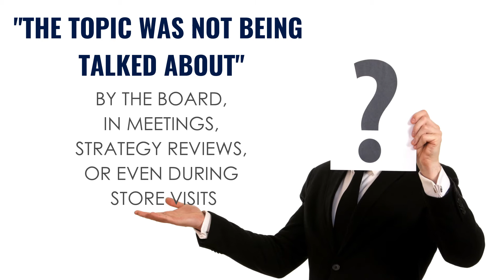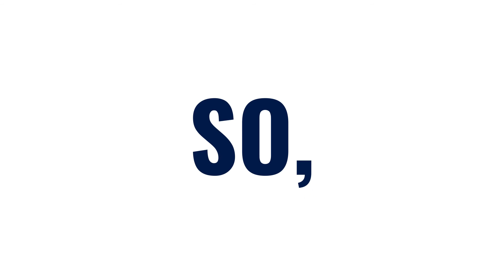Inventory Record Accuracy | Importance To Loss Prevention